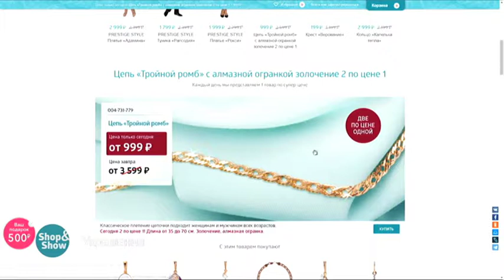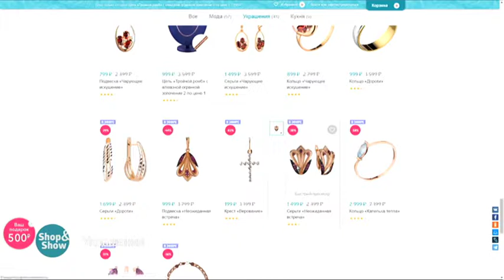02.04.2018 15:00 Украшения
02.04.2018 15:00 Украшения